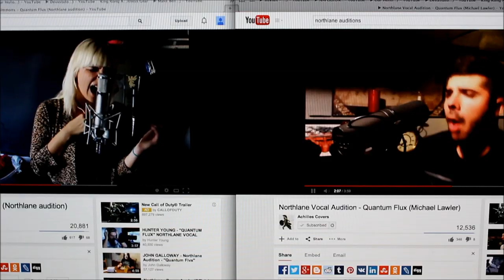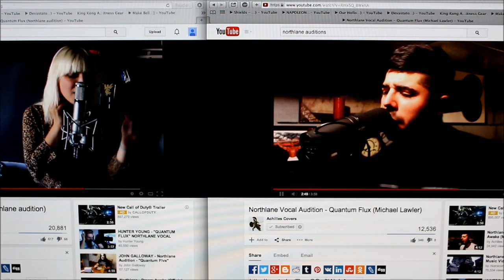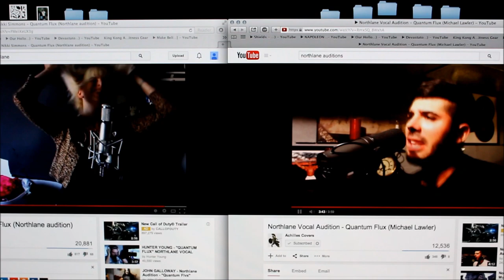Nikki Simmons & Michael Lawler Northlane Audition MIX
I decided to add a little twist to the Northlane auditions and play Nikki Simmons & Michael Lawler at the SAME TIME! Enjoy.